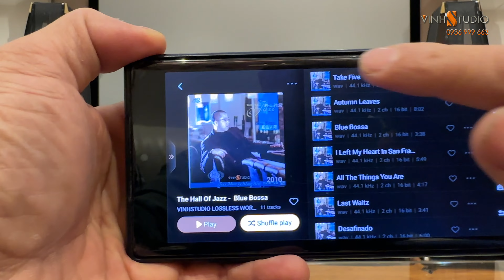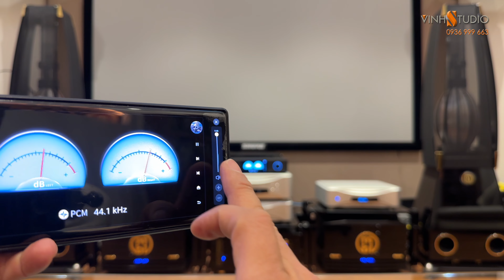Streamer DAC Eversolo DMP-A8 play Take Five by Wang Wen on a High End MBL system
Mời quý vị và các bạn tham khảo bản nhạc Take Five nổi tiếng qua đầu giải mã âm thanh DAC kiêm Streamer Eversolo DMP-A8 phát trên hệ thống âm thanh High End MBL.
Tìm mua DAC Eversolo DMP-A8 với giá rẻ nhất tại Hà nội hãy qua với Vinhstudio địa chỉ số 5 ngõ 307A Phố Bạch Mai Hà Nội gọi điện 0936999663 để mua với giá rẻ nhất.!